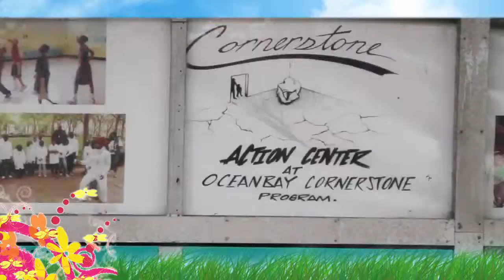ACTION CENTEROcean Bay Our Summer Time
WHAT'S YOUR FAVORITE PART OF SUMMER CAMP
DYCD's O.S.T. (Out of School Time) Summer camp at The Action Center's Ocean Bay Community Center.